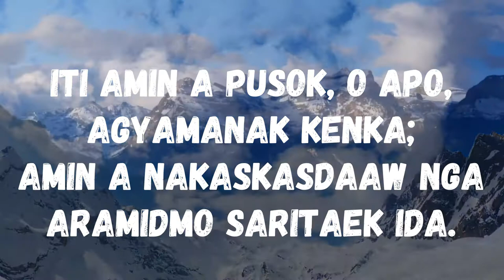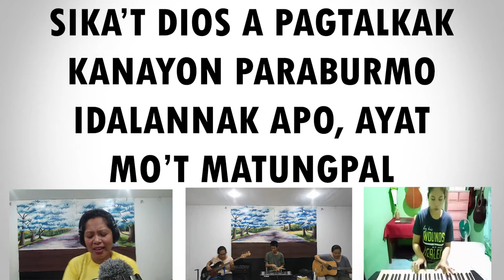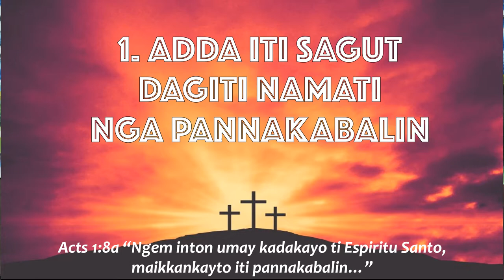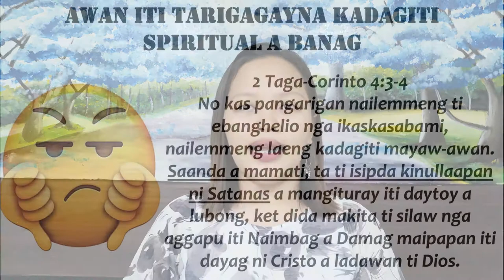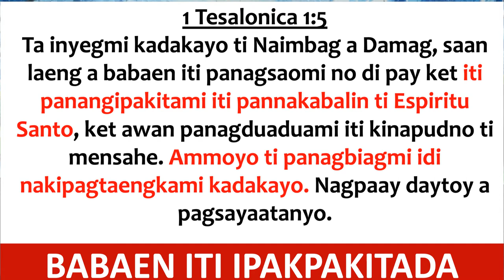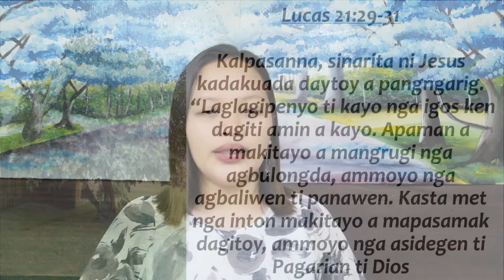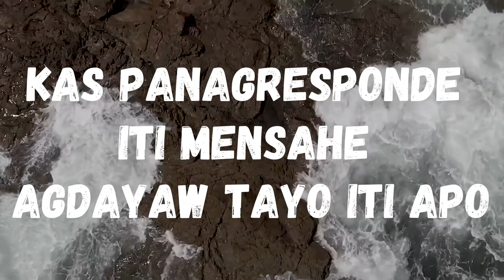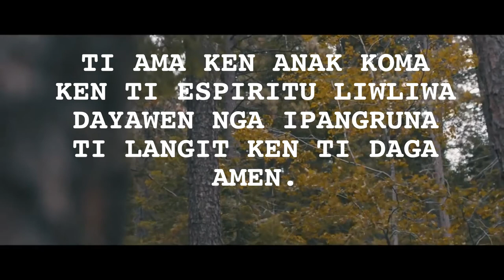TI PANNAKAIPASNGAY ITI IGLESIA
Birbiruken iti tao iti makapnek a panggepna. Adu nga libro iti basbasaenda tapno makasarak iti sungbat. Adda dagiti kasapulanda pay nga agbyahe tapno laeng sapulenda iti pudno a panggep iti biag. Ngem ania ngata iti kuna iti Biblia maipapan iti pudno a panggep iti biag? Adda iti inawat tayo iti Apo ken adda met iti rumbeng nga iyawat tayo iti padatay a tattao... Nu ania ken apay, intay denggen iti sao iti Apo.

credits:
Music for Praise and Worship
Greatly to be Praised by Planetshakers
I'm Forever Yours by Planetshakers
Blessed Assurance (Hymn)

10 000 Reasons acoustic cover by Matt Redman